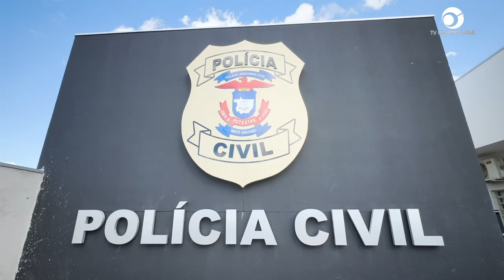Polícia Civil de Juína prende vulgo "Satanás e Gurizinho" por tráfico de drogas